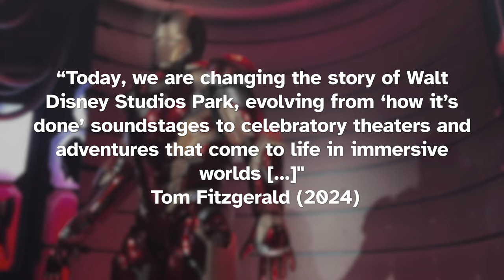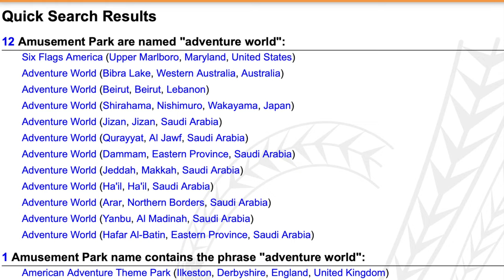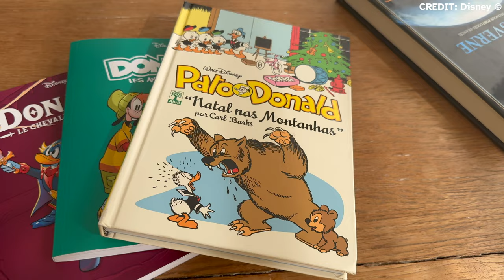HUGE Disneyland Paris News! Massive update to Disney Adventure World!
NEW Name, massive Updates for Walt Disney Studios Paris ANNOUNCED! Walt Disney Studios RENAME: Welcome to Disney Adventure World! get ready to travel to the World of Frozen, meet your favorite Avengers and ride a Tangled spin! Walt Disney Studios NEW Details & Changes: World Premiere plaza, new Studio 1, new Restaurants and a whole new land! Adventure bay (a stunning 70,000 cubic meter body of water), adventure way and more! Disneyland Paris Disney Village update, new shops and new name for Walt Disney Studios park Paris. Discover the enchanting Raiponce Tangled Spin attraction and indulge in delicious dishes at The Regal View Restaurant and Lounge. But the excitement doesn't stop there! Learn about the upcoming shows like "Alice & the Queen of Hearts: Back to Wonderland" and the nighttime activation at Marvel Avengers Campus, promising unforgettable experiences for guests of all ages.

Disney just announced a massive UPDATE to their worst theme park, changing the studio theme park formerly Walt Disney Studios Park Paris to now be known as Disney Adventure World at the Disneyland Paris